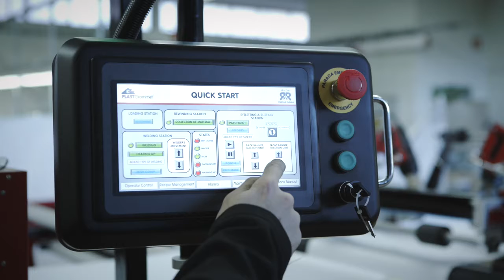PLASTGrommet All In One Roll 2 Roll - BANNER FINISHING SYSTEM